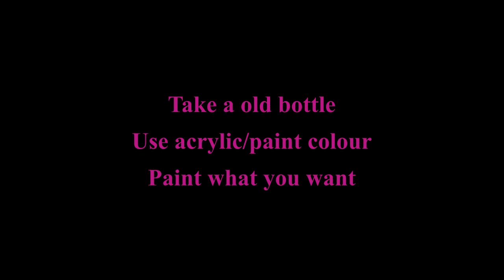Bottle Painting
This is my first painting video of bottle painting which shows how can be paint on glass bottle.
Hope everyone will enjoy.